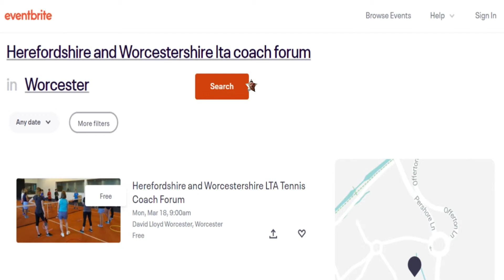2019 H&W LTA Coach Forum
Monday 18th March, 9am to 1pm @ David Lloyd Worcester